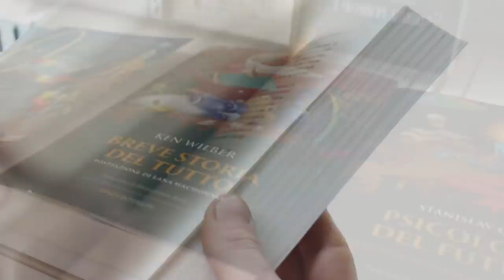IL MONDO FELICE di Corrado Malanga - Presentazione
Il libro di Corrado Malanga "Il Mondo Felice" è disponibile su Spazio Nagual

«Il Mondo Felice è quella società in cui ognuno è responsabile di se stesso, e qui l’aggettivo “felice” non vuol dire vivere tutti i giorni con il sorriso sulle labbra, ma vivere tutti i giorni in modo armonico. Entrare nel Mondo Felice vuol dire rinunciare a falsi linguaggi, vuol dire eliminare i compromessi, vuol dire mostrarsi per chi si è senza nascondimenti. Nel Mondo Felice non ci si deve vergognare di essere come si è, qualsiasi cosa si sia».

Il nuovo, attesissimo libro di C. Malanga mette in discussione con straordinaria lucidità tutte le certezze del vivere di questa società, evidenziando con grande forza come alcuni valori siano stati sacrificati in favore dell’interesse della classe dirigente a mantenere il controllo sulla popolazione, ma rammentando anche che niente è perduto e che lo schema fallimentare, che sembra ormai imprescindibile, può sempre essere ribaltato. In modo incisivo e diretto, senza “sconti” né peli sulla lingua, Malanga affronta tutti gli argomenti più “caldi” e controversi della società attuale: dalla politica all’economia, dalla religione al lavoro e alla scuola, dall’individuale al collettivo, tocca tutti gli aspetti da migliorare o eliminare in questa società per renderla ideale, perfetta e felice, e lo fa trasmettendo la consapevolezza che questo viaggio inizia sempre da noi stessi, dalla nostra Coscienza che dev’essere prima di tutto formata ed educata alla felicità. Il Mondo Felice esiste, è dentro di noi, e Malanga ci racconta come portarlo fuori.

Corrado Malanga Nato a La Spezia nel 1951, Corrado Malanga è stato Ricercatore in Chimica organica presso il Dipartimento di Chimica e Chimica Industriale dell’Università degli Studi di Pisa. Autore di diverse pubblicazioni su riviste scientifiche internazionali, la sua grande fama nasce dalla ricerca nel campo degli UFO, portata avanti per oltre trent’anni e nell’ambito della quale ha formulato tesi di straordinaria originalità e importante stimolo, in particolare in merito al fenomeno delle abduction aliene, nonché dai suoi studi sulla Coscienza. Ideatore del Triade Color Test e del Triade Color Test Dinamico Flash, oggi i suoi studi convergono sull’idea e la realizzazione del Mondo Felice, quella società in cui ognuno è responsabile di se stesso, e dove l’aggettivo “felice” non vuol dire vivere tutti i giorni con il sorriso sulle labbra, ma vivere tutti i giorni in modo armonico. Con Edizioni Spazio Interiore ha pubblicato Genesi. Uomo, Universo e Mito (2013), Coscienza (2013), Evideon. L’Anima dei colori (2014), La geometria sacra in Evideon (2015), la nuova edizione di Gli UFO nella mente (2016) e Il Mondo Felice non è utopia. Triade Color Test ed entropia nulla (2017).